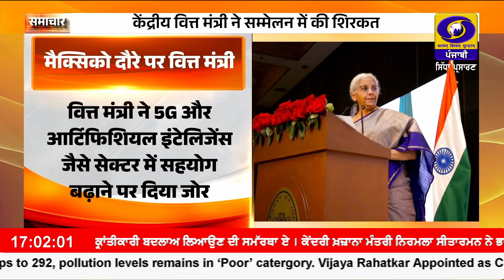5:00 PM || RNU_JALANDHAR || October 19, 2024